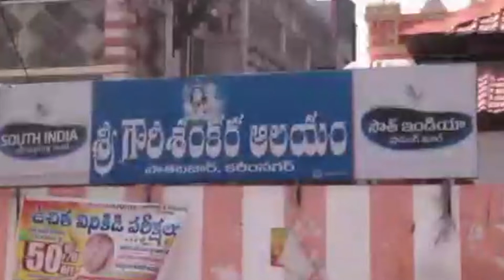కరీంనగర్ శివాలయం లో కవిత పూజలు || Kavith in Karimnagar Shiva Temple||Dr.RK Goud| TFCCLIVE